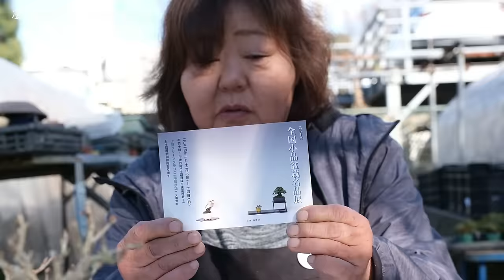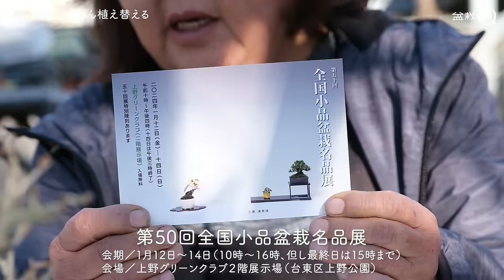凄い鉢に豆盆栽をたくさん植えるSP【盆栽Q】